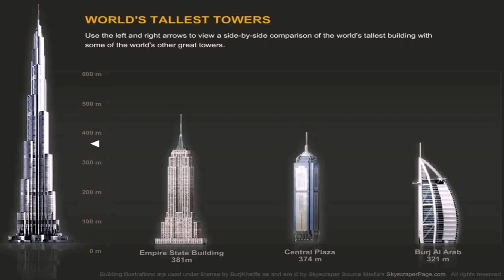Burj Dubai Uae The Tallest Building In The World (see description)